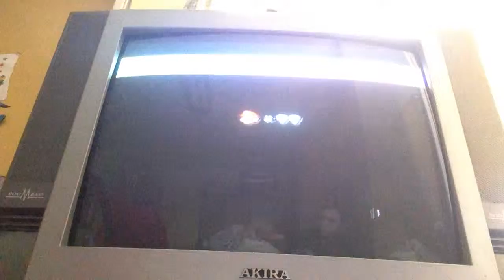New Super Mario Bros Wii - Part 21 (World 9-2)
World 9-2, where that fish is gonna be your main enemy.  Then there's an annoying platform that you need to stay on as it shrinks to a block.